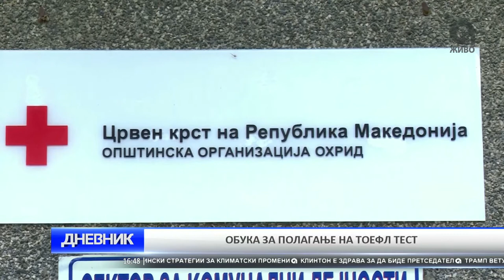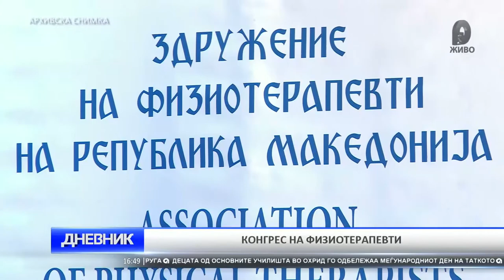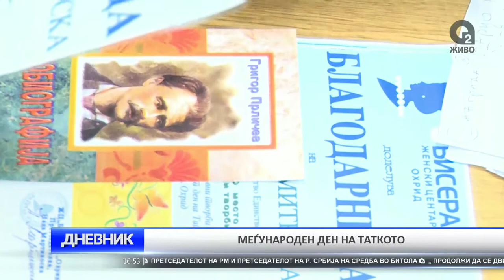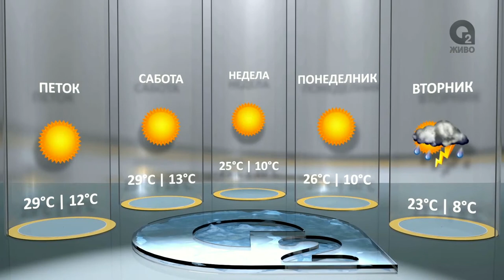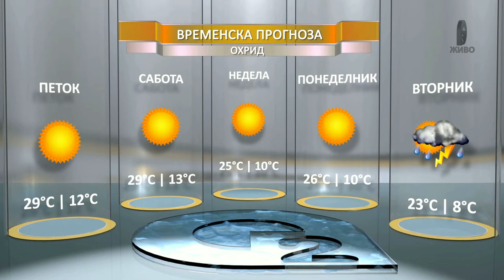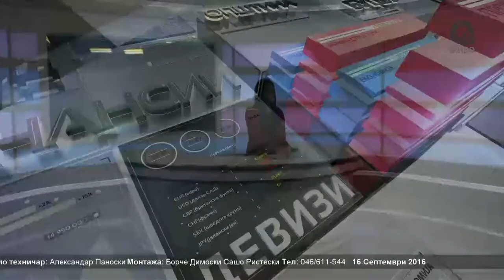O2 DNEVNIK 16 09 2016